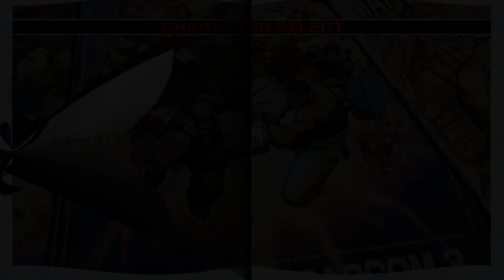Ultimate Marvel VS Capcom 3 Battle VetisTheFallen Vs JohnnyStallardGames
It's been awhile since we play a game together who will win turn in to find out.